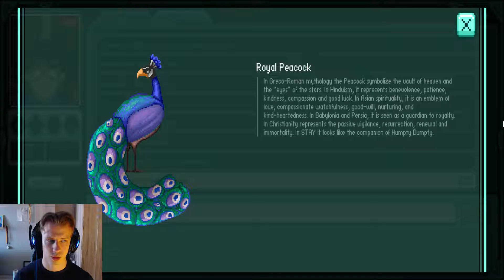Lets Play | Stay - Part 5 - HE IS ALIVE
Ladie's and Gentlemen

Thanks for all your support Ladie's and Gentlemen, rating the video and leaving a comment is always appreciated!

"You never know what the people around you dreaming about..."